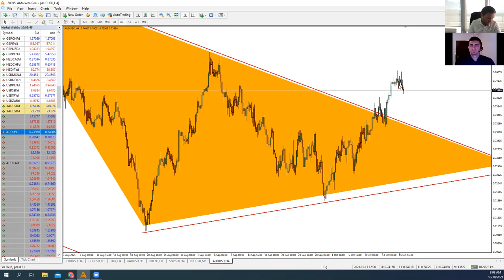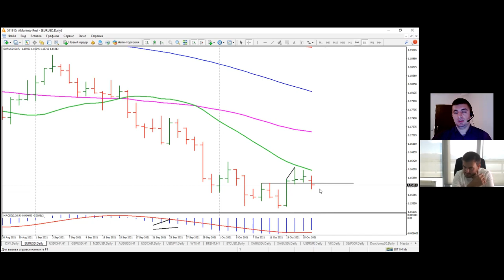Артем Деев vs Виталий Кухта: торговые идеи по XAU, Brent, EUR/USD, NZD/USD и SP500 | AMarkets